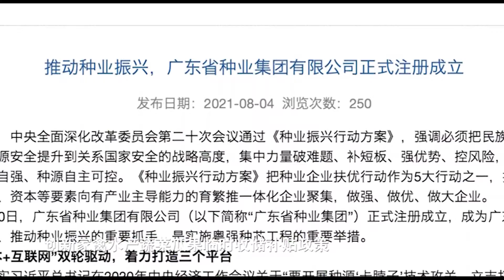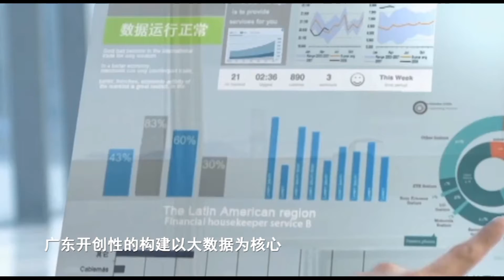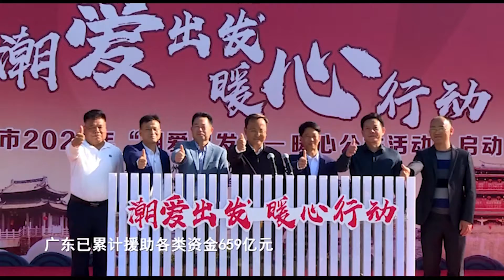20210926財富通上